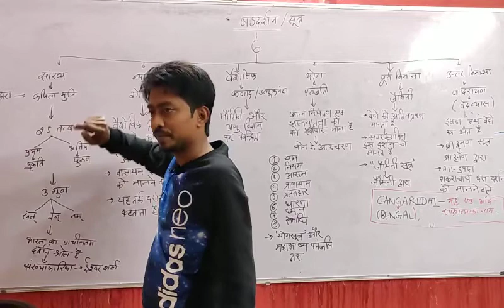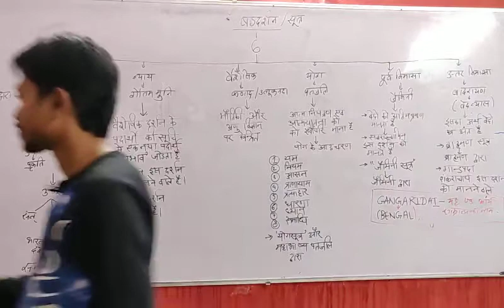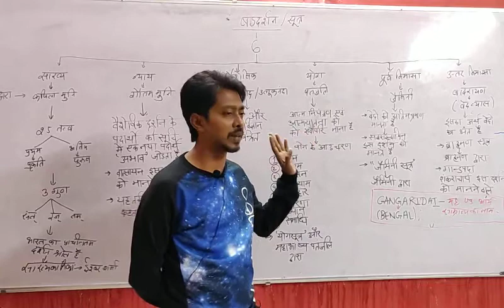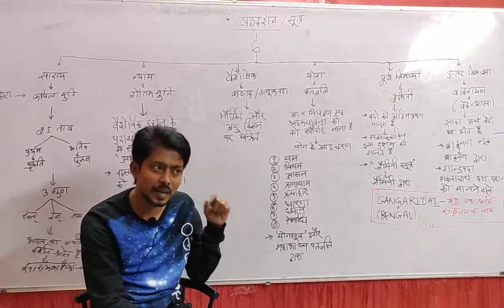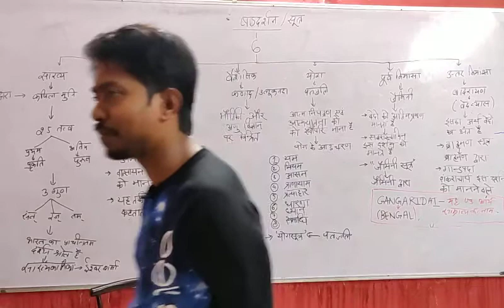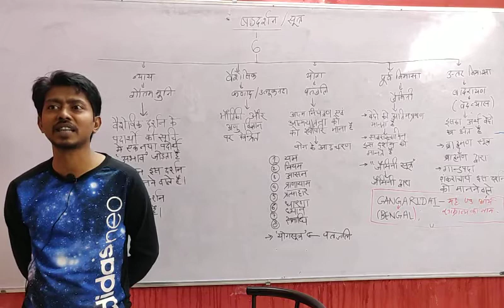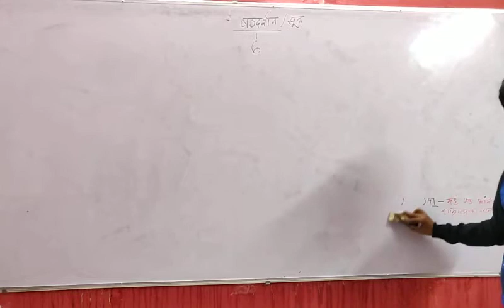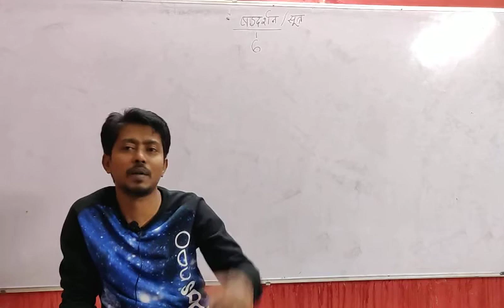षड दर्शन-ब्राह्मणसूत्र के लेखक बादरायण पढ़ें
प्राचीन भारत। जो किसी से नही बनेगा वो ब्यूरोक्रेटीअंस से बनेगा और जो ब्यूरोक्रेटीअंस से नही बनेगा किसी के बाप से नही बनेगा